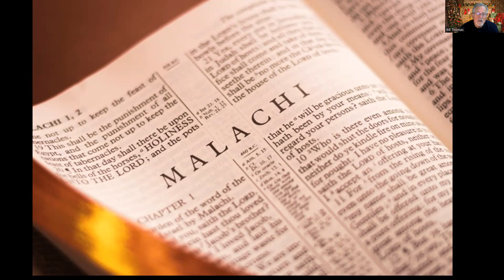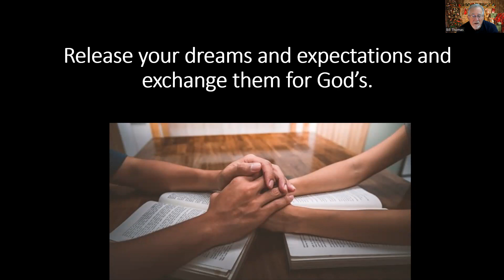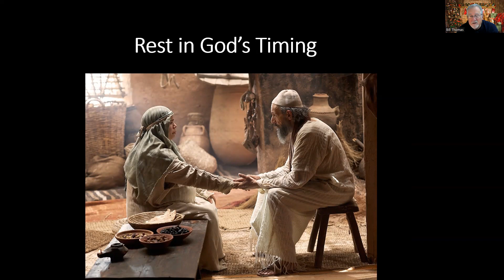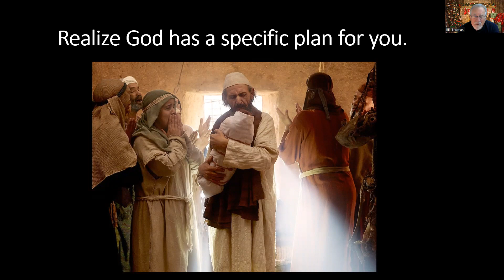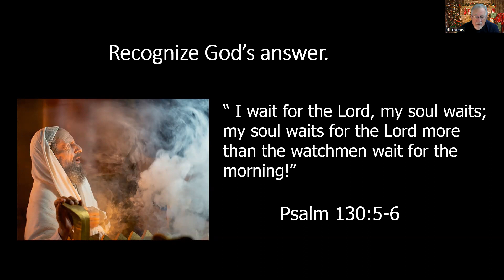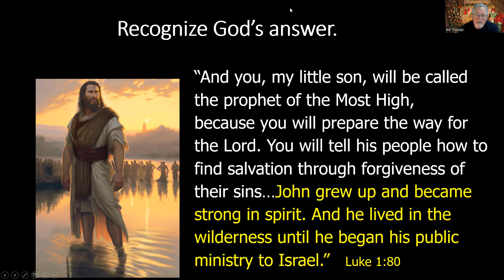Waiting on God: Lessons from Zechariah and Elizabeth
Nobody likes to wait! Especially when we have to "wait on God" to respond to our prayers, our dreams and our desires. Yet, God often has His children wait on Him to help us mature in our faith and grow more like Jesus. We learn 5 important lessons on how to wait on God from Zechariah and Elizabeth who waited decades for God to answer their prayers for a son.  For more information about Hereford Faith & Life Church, go to herefordumc.com.